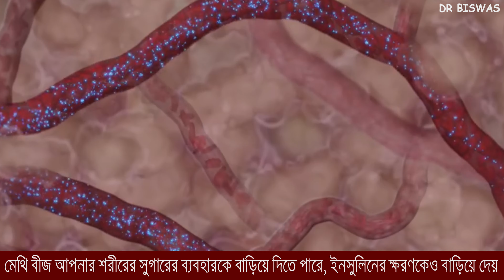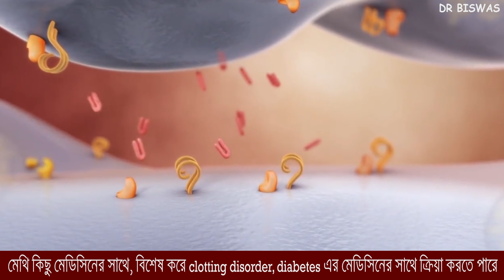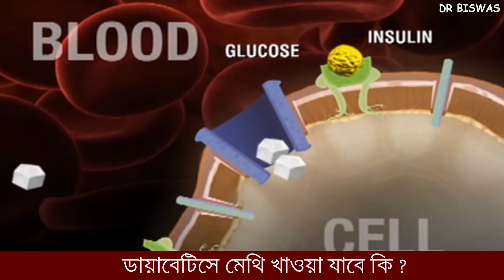ডায়াবেটিসে মেথি খাওয়া যাবে কি ? Fenugreek in Diabetes Control | Dr Biswas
ডায়াবেটসে মেথি খাওয়া যাবে কি ? Fenugreek in diabetes control

আমাদের একটি স্বাভাবিক ধারনা হলো যা তেতো তা-ই ডায়াবেটিস নিরাময় করতে পারে । আবার মেথি নিয়ে খুব  খারাপ কিছু তথ্য ও স্টাডিও পাওয়া যাচ্ছে । তাহলে ? তাহলে কি মেথি ডায়াবেটিসের জন্য উপকারি না অপকারি ! diabetes control এ বা মেথির ভূমিকা কি ? সবটুকু ভালোভাবে বুঝতে আলোচনাকে তিন ভাগে ভাগ করা হল । এক -  ডায়াবেটিস নিরাময়ে মেথির ভূমিকা কি ? দুই – মেথির অপকারিতা । তিন – ডায়াবেটিসে মেথি কী খাওয়া উচিৎ  ?

এক – ডায়াবেটিস নিরাময়ে মেথির ভূমিকা কি ?

 আপনার যদি ডায়াবেটিস থাকে , blood sugar control এ মেথি বীজ বিশেষ ভূমিকা নিতে পারে । মেথি বীজের ফাইবার ও অন্যান্য রাসায়নিক শরীরে  কার্বোহাইড্রেট পরিপাক ও শোষণকে মন্থর করে । মেথি বীজ আপনার শরীরের সুগারের ব্যবহারকে বাড়িয়ে দিতে পারে , ইনসুলিনের ক্ষরণকেও বাড়িয়ে দেয় । ফলে আপনি যদি নিয়মিত মেথি খেতে পারেন বা তার বীজ ভেজানো জল খেতে পারেন আপনার diabetes control এ থাকবে । ২০০৯ এর দুটি স্টাডি থেকে দেখা যাচ্ছে , নিয়মিত মেথির বীজ বা মেথির বীজ ভেজানো জল  , type 2 diabetes control করে । অর্থাৎ মেথি ডায়াবেটস চিরতরে নিরাময় করতে পারে ।

দুই – মেথির অপকারিতাঃ

গর্ভবতী মহিলাদের মেথি না খাওয়া উচিৎ , কারন মেথি প্রসবে সমস্যা সৃষ্টি করতে পারে জরায়ুর সঙ্কোচনের মাধ্যমে ।

তিন – ডায়াবেটিসে কি মেথি খাওয়া উচিৎ ?

মেথি ডায়াবেটিস প্রতিরোধে , নিয়ন্ত্রণে ও নিরাময়ে ভূমিকা নিতে পারে – তাই ডায়াবেটিস নিরাময়ে আপনার ব্যবহার করতে পারার কথা , তবে মেথির একাধিক অপকারিতার জন্য মেথি খাওয়ার বিষয়ে আপনাকে সচেতন হতে হবে । আপনি যদি নিয়মিত মেথি খেতে চান , ডায়াবেটিস নিরাময়ে মেথি ব্যবহার করতে চান , ডাক্তারবাবুর পরামর্শ অবশ্যই নিন । আর রান্নায়  মাঝেসাজে স্বাদ ও গন্ধের জন্য যতটুকু মেথি ব্যবহার করা হয় , তাতে আপনার খুব একটা অসুবিধা হঅয়ার কথা নয় ।

Dr Biswas